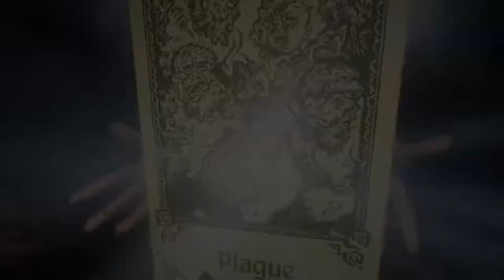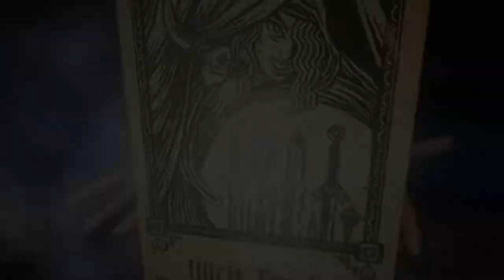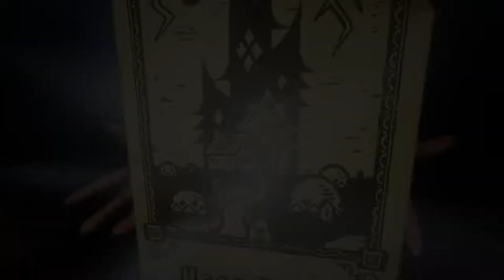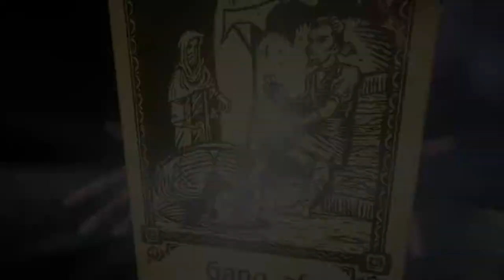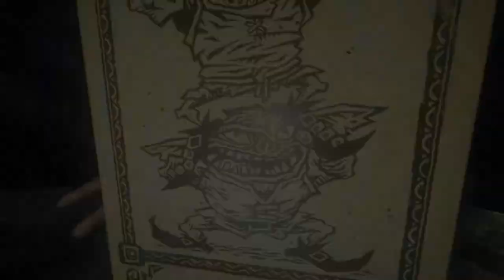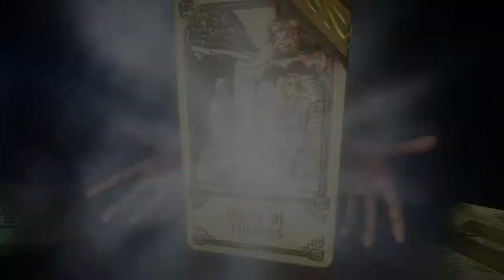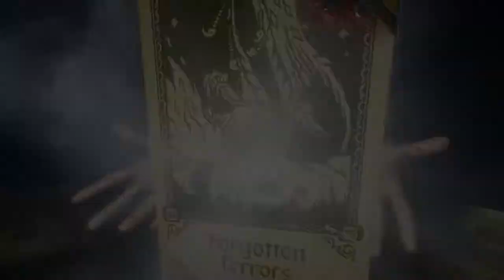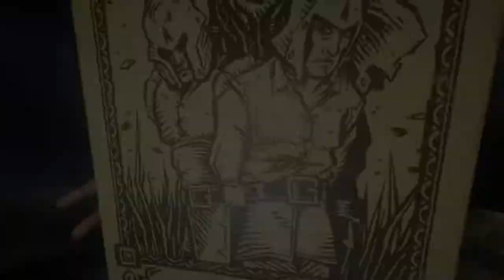Evna Plays Hand of Fate 2 Episode 36 Endless Part 4